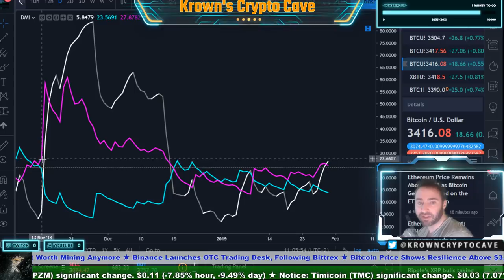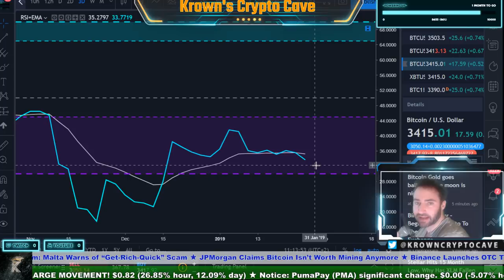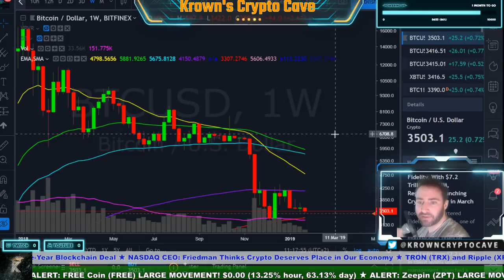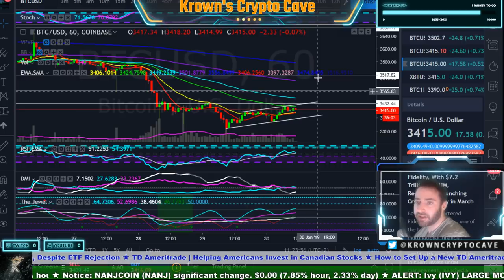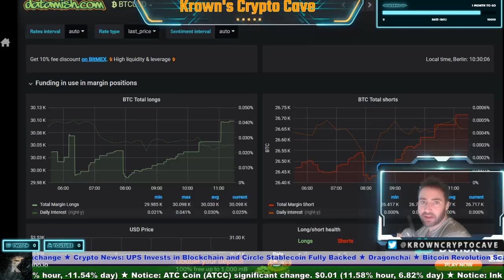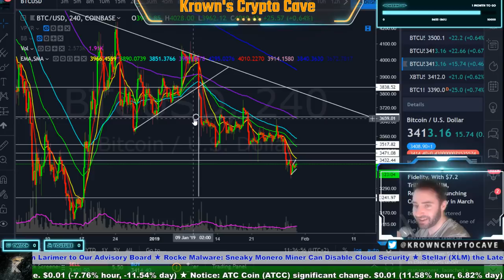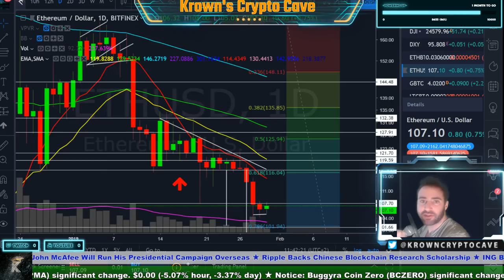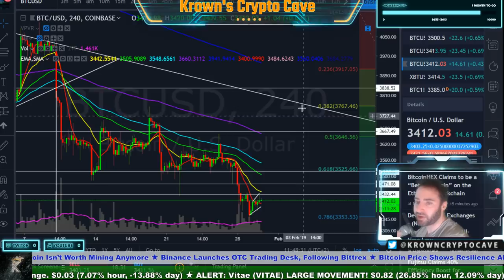Bitcoin The HIDDEN Chart - January 2019 Price Prediction, News & Trade Analysis